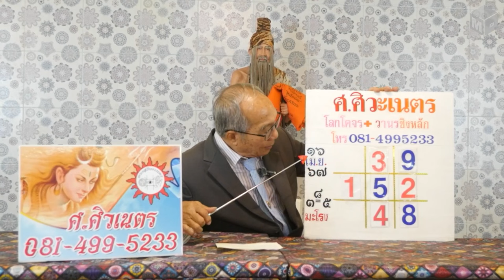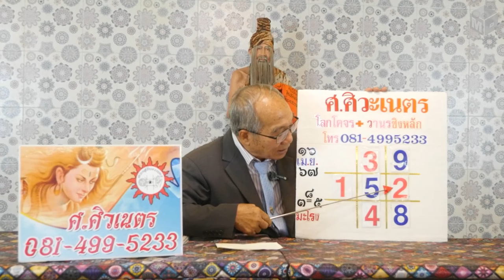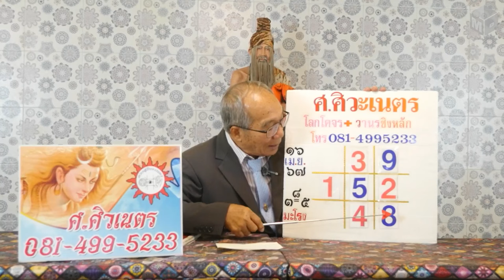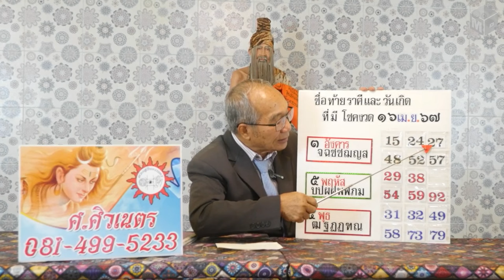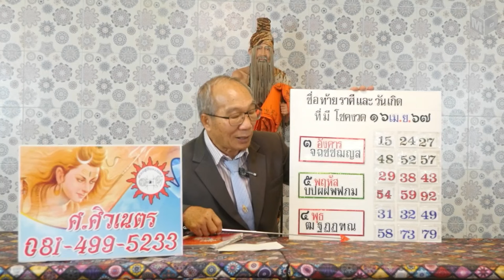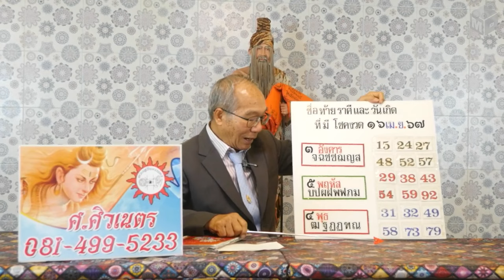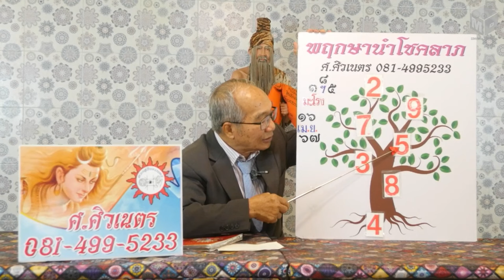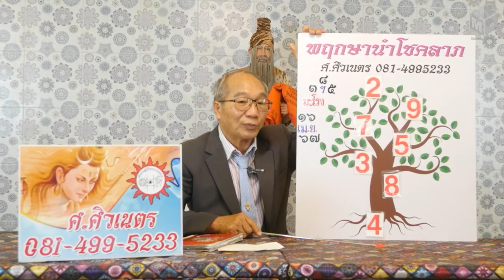โลกโคจรวานรชิงหลัก พฤกษานำโชคลาภ งวดวันที่ 16 เมษายน 2567 | อาจารย์ ศ.ศิวเนตร